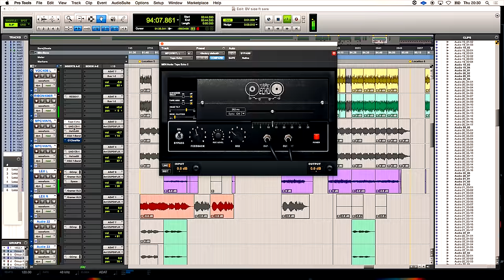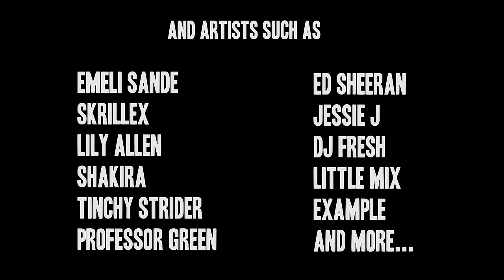The Creative Music Production & Business Foundation Degree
A two-year foundation degree providing industry-standard production skills and specialist support to create your own music business.

- Entry based on experience and motivation
- Previous qualifications not essential
- Trained specialist tutors
- Small class sizes
- Loads of studio time
- Industry links
- Almost half the price of normal degree costs
- Fully supported by student loans system

Length: 2 years, full time
Levels: 4 and 5

This innovative and creative course is aimed at music producers and musicians who want to develop professional production and musicianship skills, and then go on to learn the business skills needed to create a sustainable career within the music industry. The course has been designed in response to the ever increasing demand for high quality practical and vocational training at a Higher Educational Level, by those wishing to develop their skills and experience in the music industry, both as a creative music maker and as a business entrepreneur. With excellent links to the music industry, it is a programme designed to firstly develop students’ creative and technological skills and ability, and then to focus on how students can channel these skills into their career and business development. This course is collaboration between CM Ltd – a vibrant and innovative music education and training company based in central London, City Of Westminster College and the University of Westminster. CM has a long standing tradition of training and artist development using up to date industry standard equipment and facilities. The University of Westminster has a thriving music department and commercial music degree with state-of-the-art recording studios and extensive library and IT facilities.

How many days per week?

You will be in class for approximately 2 days per week, but will need to set aside roughly the same amount of time again to complete weekly tasks and assignments, and practice what you learn in class.

During the 1st year of the course, students develop skills and ability in creative music production, studio techniques, recording and programming, musicianship and creative composition, and develop an understanding of the music industry and the social and cultural environment in which it operates. During the 2nd year, students turn their attention more firmly toward the music industry, focussing on business planning and development, finance skills and the music industry as a whole, whilst continuing to develop their music production skills. Students will be introduced to the professional contexts of the music industry and particularly the imperatives of the small scale business entrepreneur. Students are required to create and pilot their own small business idea and create a viable business plan.

How will I learn and be assessed?

Students follow an intensely practical approach to learning and are required to complete a high level of creative music output throughout the course. Students follow a varied programme of practical and theoretical tasks and are encouraged to try out what they have learnt in a practical, hands-on way, reflecting on more theoretical learning pro-actively. Students are assessed in a variety of ways; including recordings, work related projects, logbooks, written work, self evaluations and verbal presentations. There are no exams.

What can I do once I have completed the course?

The course is primarily designed to provide students with a bank of skills and knowledge necessary to create their own role within the music industry, setting up their own business for example. However, should students wish to gain employment within the existing music industry they will be equally well equipped to do so. Students will be able to enter a wide field of career areas, including commercial music production and music for media to name but a few.

Are there any opportunities for further study?

Students can take the full foundation degree or opt to do a one year Certificate of Higher Education. After completing the Foundation degree, students will be able to apply to level 6 of the BA (Hons) Commercial Music course at the University of Westminster should they wish to continue their studies.

What are the entry requirements?

This course is designed to welcome people from all current music backgrounds and does not require formal qualifications for entry. Previous practical experience of Music/Music Production is essential. A study support programme is available for those students who need it.

How do I apply?

Go to UCAS.com and click on 'apply'. Fill in the application form as directed.

Course details for application:

Course code: W306
Institution code: W50
Campus name: Community Music Ltd
Campus code: Z

Video by Infinite Ear